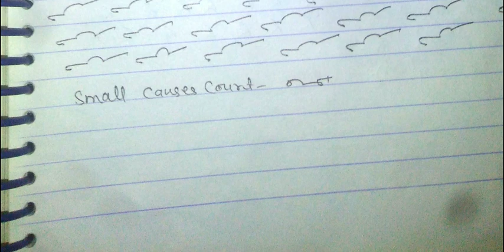District Basic Shiksha Adhikari, Gram Sabha, Gram Sabha land.........